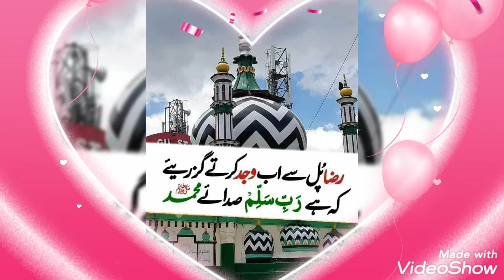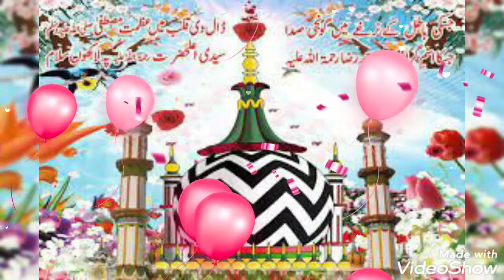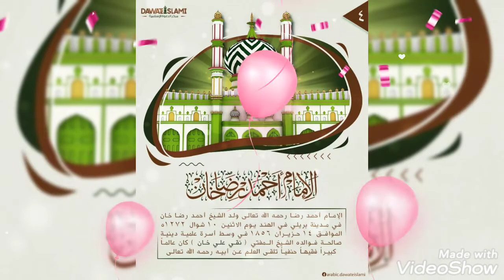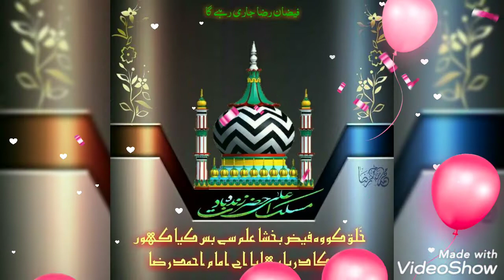Ishq mohabbat Ishq mohabbat Ala hazrat Ala hazrat new Manqabat 2022